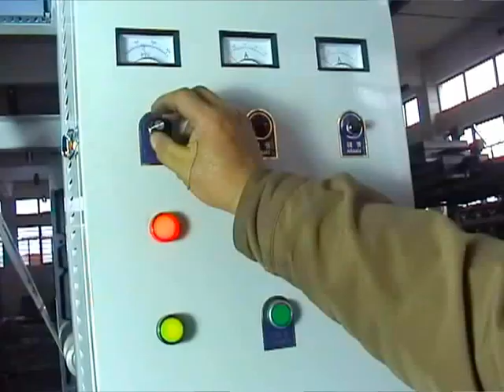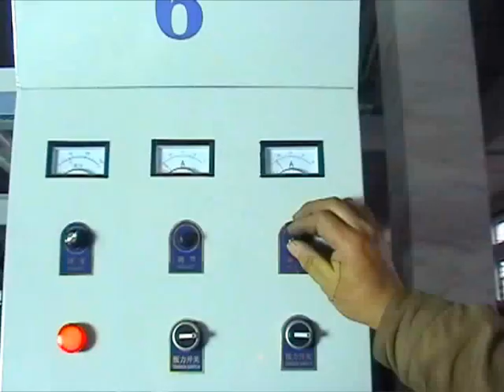เครื่องเป่าถุงพลาสติก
Kingdom Machine., Ltd ทีมงานมืออาชีพในการผลิต PVC, PE, PP, LLDPE ฟิล์มเครื่องเป่าเส้นฟิล์มเป่าอัดขึ้นรูปฟิล์มเป่าถุงทำเครื่องเครื่องการพิมพ์เฟล็ก­­โซ, เครื่องฟิล์มยืด, ฟิล์มเครื่องฟอง, รีไซเคิลเครื่องนานกว่า 15 ปี .

ส่วนใหญ่ของเครื่องของเราส่งออกไปยัง Chlie, บราซิล, โคลอมเบีย, อาร์เจนตินา, เปรู, เวเนซุเอลา, อุรุกวัย, ซูรินาเม, เม็กซิโกอียิปต์, อิหร่าน, Isrel, บาห์เรน, ไซปรัส, อิรัก, จอร์แดน, คูเวต, เลบานอน, โอมาน, Qata, ซาอุดีอาระเบีย, ซีเรีย, ตุรกี, ไนจีเรีย, South Africa, อิหร่าน, ดูไบ, amrica ใต้และส่วนอื่น ๆ ของโลก "ราชอาณาจักร" ยืนยันที่จะทำให้เครื่องที่มีการออกแบบที่เรียบง่ายของผู้เข้าพักครั้งแรก
Kingdom Machine co,ltd
Ruian Economic Zone,Wenzhou,China 325200
Skype:kingdombillwang